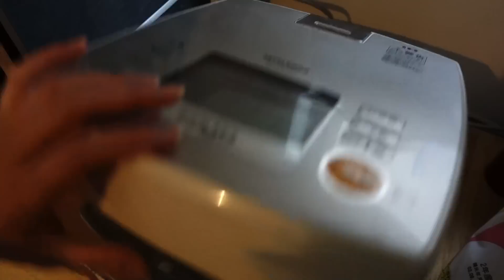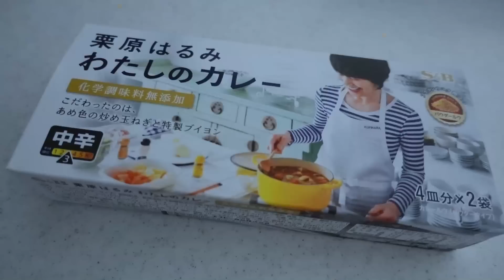【静かな暮らし】穏やかに流れる微笑ましくも夫婦ふたりの静かな生活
明日から札幌は一段階秋が深まるようでガクンと寒くなる予報。年を取るにつれどうしてこんなに毎日が早く過ぎ去るんでしょうね。今年のおはぎは何だか奇をてらいすぎて微妙な感じに…七輪で炭を熾したり何気ない毎日を楽しく穏やかに過ごしております。

「小さな世界で穏やかに暮らしたい」をモットーに夫とノルウェージャンフォレストキャット、保護猫とで北海道ひきこもり生活。自分なりの丁寧な暮らしを大切にルーティン化した日課を楽しんでいます。